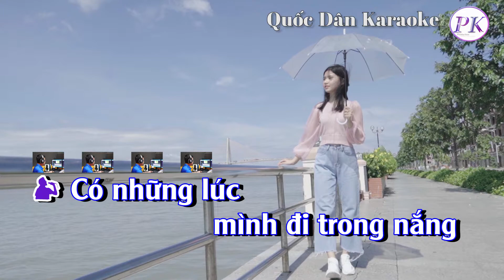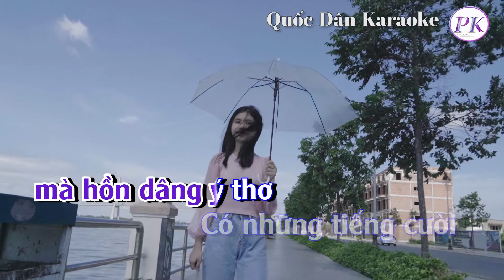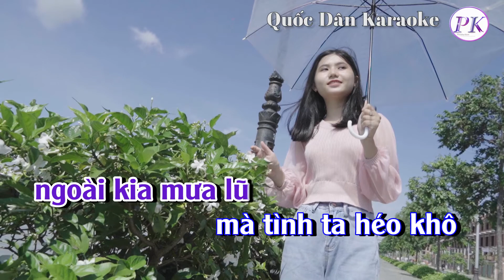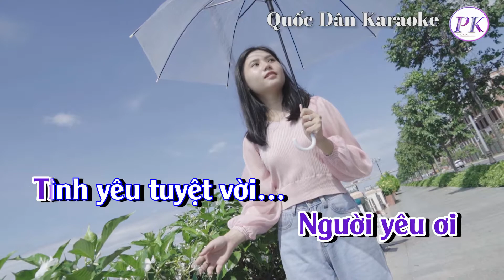Karaoke Tình Yêu Tuyệt Vời | Disco | Tone Nam (A#m,Tp:128) | Quốc Dân Karaoke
✪ Lyrics:
Có những lúc
 mình đi trong nắng
mà đời như giá băng
Có những lúc
 mình đi trên tuyết
 sao nghe hồn
đầy ấm êm
Có những lúc
ngoài kia mưa lũ
mà tình ta héo khô
Có những lúc
 đường hoang khuya vắng
nhưng nghe lòng
đầy giấc mơ

Tình yêu ngờ tan
mau như khói lam
Bỗng đâu tình đi
đến bên ta thì thầm
Người yêu ngỡ như
chim bay rất xa
Bỗng đâu về đây
líu lo trong hồn ta

Có những lúc
buồn đi trên phố
mà hồn dâng ý thơ
Có những tiếng cười
pha lê vỡ
nghe như lời buồn
lá khô
Dẫu có
mối tình vui đó
dẫu có mối tình ta
tan vỡ
Người yêu ơi
Tình yêu tuyệt vời…